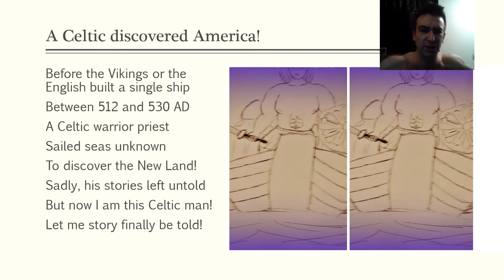Celtic Audio 50 2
Be the first to discover the story of the warrior priest who discovered America before the Vikings or them English lads!